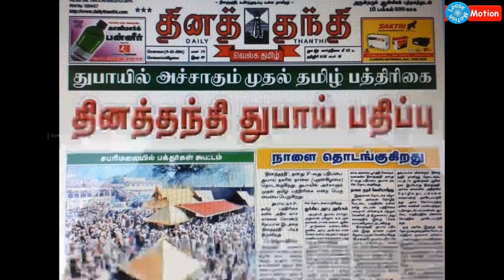Daily Thanthi Platinum Jubilee Function | தினத்தந்தி பவள விழா | Daily Thanthi Tamil Newspaper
Please ready to go to Daily Thanthi's Platinum Jubilee function (75 Years) which is happening today at Daily Thanthi Office, Chennai. Our Prime Minister Modi also coming to attend this function. Be Ready to join!